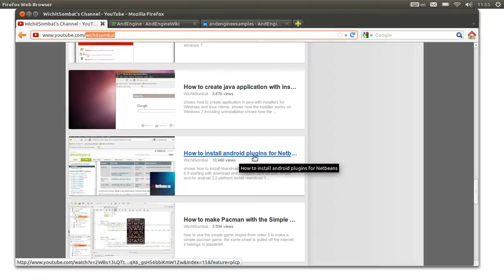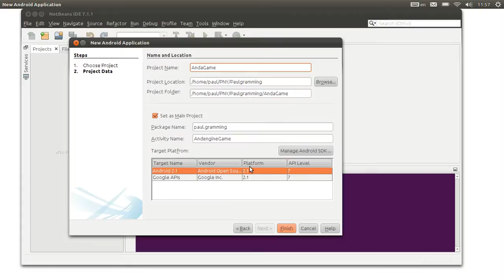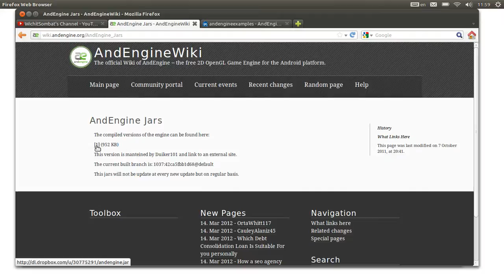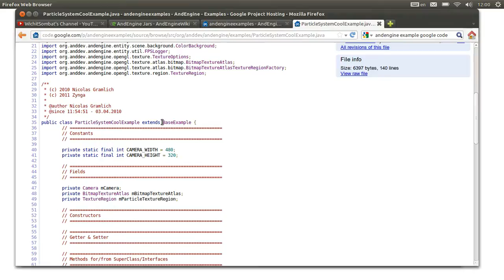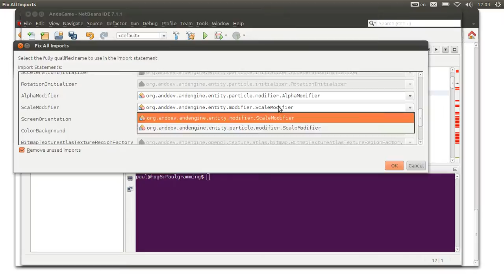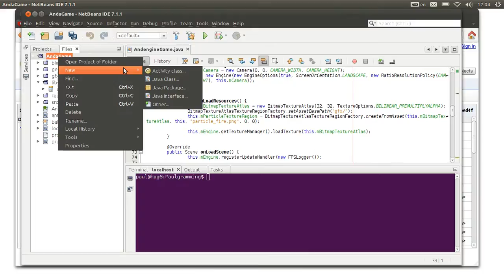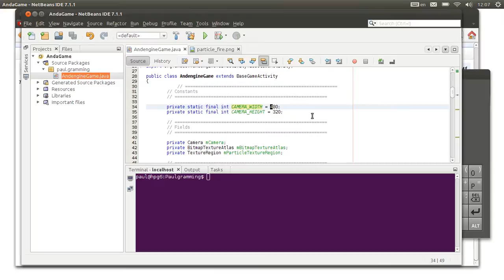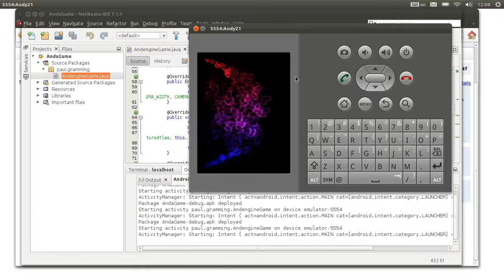Getting started with andengine on NetBeans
How to get started using andengine game engine to create game for android using Netbeans.
Show the particle system example from the andengine examples project